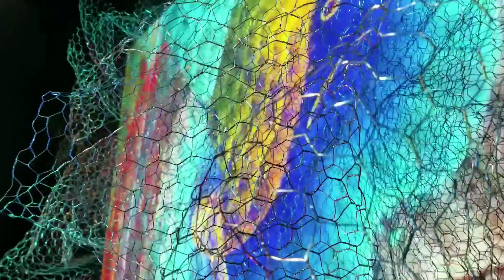Light projection on chicken wire test 1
Senior seminar